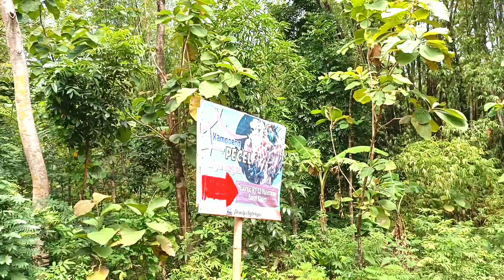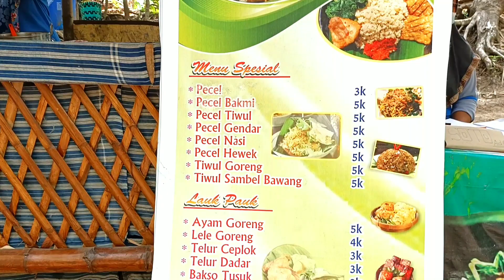KAMPUNG PECEL - Ngerangan Bayat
Diujung tenggara kota Klaten tepatnya dk Mojorejo ngerangan bayat ada tempat wisata daerah yang dibangun guna untuk menarik pengunjung dengan cara menikmati pemandangan yang masih asri juga memperkenalkan produk asli daerah yaitu aneka pecel dan tiwul serta difasilitasi area outbond yang banyak gasebonya.